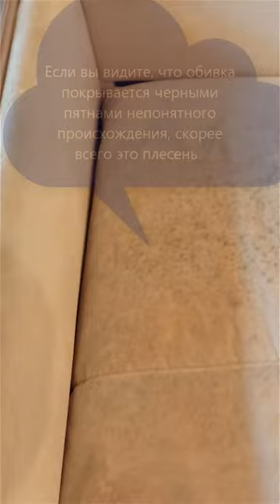Плесень на диване. Удаление грибка и плесени с дивана-кровати 😫😯 Дезинфекция дивана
Плесень на диване? Удаление грибка и плесени с дивана-кровати с помощью гипоаллергенной химчистки Эко Хьюля
📛 Дезинфекция дивана. Если вы видите, что обивка дивана покрывается черными пятнами непонятного происхождения – скорее всего, это плесень! При первом же обнаружении от нее надо избавляться. Споры и продукты жизнедеятельности плесневых грибков способны вызывать головную боль, тошноту, провоцировать появление бронхита и астмы. Это особо опасно, если в доме живут дети. Их организм легче поражается микозами.
Вы решили бороться с плесенью и грибком, но не уверены, что сможете вывести пятна и сохранить изделие? Обратитесь к профессионалам! Использование профессиональных средств позволяет надежно удалить споры плесени и грибков, не повреждая обивку. Гарантированно вернем любимой вещи чистоту и свежесть!

💦 Eco hyla – с нами удобно!

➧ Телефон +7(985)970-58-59